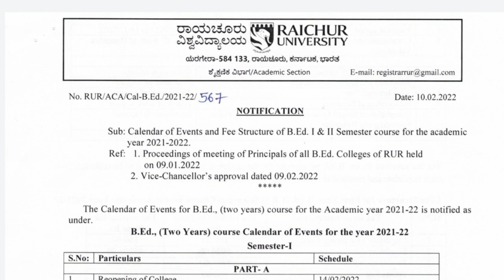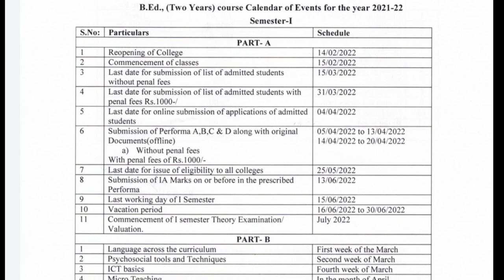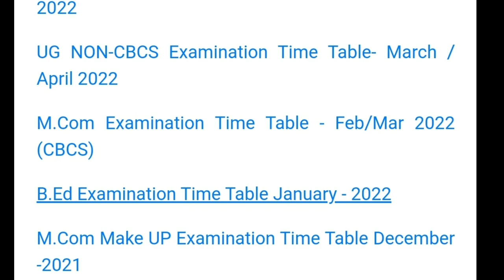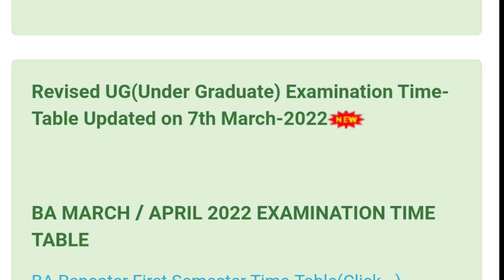ALL UNIVERSITY EXAM UPDATE | NEP 1st sem exam timetable | IMPORTANT|students solution